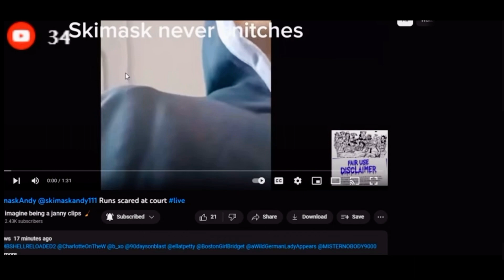Controlla Reacts to Skimask Entering Court